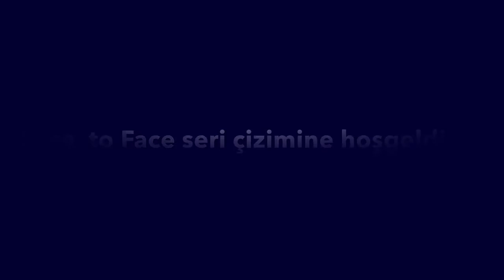FTF Karakalem Çizimleri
face to face kolay karakalem çizimidir.

1 dakikada karakaleme hoş geldiniz.Videolarımda göz çizimi nasıl yapılır, karakalem saç çizimi nasıl yapılır, yan portre nasıl çizilir, karakalem kaş  nasıl çizilir, karakalem kolay nasıl çizilir, karakalem gölgelendirme nasıl yapılır, karakalem çalışması yaparken kullanılan teknikler nelerdir ve karakalem burun nasıl çizilir sorularını gideren bir videolar var, izleyerek öğrenebilirsiniz.
Karakalem Burun Nasıl Çizilir ?
Karakalem çizim yaparken burun hatlarını çizmek yerine daha çok gölgelendirme yapıyorum.

Karakalem saç nasıl çizilir ?
Karakalem saç çizimi yaparken önce kıvrım hatlarını çiziyorum sonrasında gölgelendirme yapıyorum. Gölgelendirme yaparken ışık ne taraftan geldiğine dikkat edilmelidir.

Karakalem göz nasıl çizilir ?
Göz çizimi yaparken öncelikle göz bebekleri ne tarafa doğru bakıyor ona dikkat edilmeli sonrasında belli ölçülerde benzetme yapılarak göz kenarları çizilir. Daha sonrasında göz içerisini gölgelendirdikten sonra  gözün üstündeki çizgiler çizilir.

Karakalem kaş nasıl çizilir ?
İlk önce kaş uzunluğu belirlenmeli daha sonrasında tek tek her bir teli elle çizdikten sonra en son gölgelendirmesi yapılır.

Karakalem dil nasıl çizilir ?
Karakalem çizim yaparken dil çizmek istiyorsak önce ağız kenarları çizilir sonrasında dil ile çene arasındaki boşluğa ve ağız yapısına bakılarak ölçü alınıp dilin büyüklüğüne göre çizim yapılır ve en son gölgelendirilme yapılır.

Karakalem dudak nasıl çizilir ?
Dudak çizimi yaparken önce ölçü alınır. Duruş açısına göre gölgelendirme ve hatlar çizilerek gerçekleştirilir. Ağız açıksa dudak gerginliğine göre çizgiler düz bir şekilde ilerler kapalıysa kıvrımlı şekilde olur.

karakalem çizimleri,
karakalem çizimleri kolay,
karakalem çalışması,
karakalem çizimi,
karakalem göz çizimi,
karakalem çalışmaları,
karakalem çizimleri manzara,
karakalem portre çizimi,
karakalem atatürk çizimi,
karakalem ağaç çizimi,
karakalem araba çizimi,
karakalem at çizimi,
karakalem araba,
karakalem anime çizimleri,
karakalem ayakkabı çizimi,
karakalem aslan çizimi,
at karakalem çizimi,
at karakalem çizimleri,
at resmi karakalem,
karakalem at kafası çizimi,
karakalem at çizimi kolay,
karakalem kolay at çizimleri,
karakalem burun çizimi,
karakalem başlangıç,
karakalem bardak çizimi,
karakalem basit çizimler,
karakalem burun,
karakalem burun çizim teknikleri,
karakalem başlangıç çizimleri,
karakalem bulut çizimi,
karakalem cezve çizimi,
karakalem cam çizimi,
karakalem cami çizimi,
karakalem çizimleri 3d,
karakalem çizimleri yeni başlayanlar için,
karakalem dersleri,
karakalem dudak çizimi,
karakalem ders 1,
karakalem dersi,
karakalem dudak,
karakalem doğa çizimleri,
karakalem deniz çizimi,
karakalem dağ çizimi,
3d karakalem,
karakalem elbise çizimleri,
karakalem el çizimi,
karakalem elma çizimi,
karakalem ev çizimleri,
karakalem erkek çizimi,
karakalem el çizimleri,
karakalem elbise,
karakalem eğitimi,
el karakalem,
el karakalem çizimleri,
karakalem fincan çizimi,
karakalem figür çizimi,
karakalem fotoğraf çizimi,
karakalem fil çizimi,
karakalem futbolcu çizimleri,
karakalem flamingo çizimi,
karakalem figür çizim teknikleri,
karakalem fincan,
karakalem gül çizimi,
karakalem göz,
karakalem gölgelendirme,
karakalem göz çizimi kolay,
karakalem göz çizimleri,
karakalem geometrik çizimler,
karakalem gölgelendirme nasıl yapılır,
karakalem hayvan çizimleri,
karakalem hayvan çizimi,
karakalem hayvan çizimleri kolay,
karakalem harry potter çizimi,
karakalem hayvan,
karakalem harley quinn çizimi,
karakalem havuç çizimi,
karakalem harry potter,
karakalem ışık gölge,
karakalem ışık gölge teknikleri,
karakalem ışık gölge çalışmaları,
karakalem ışık ve gölge,
karakalem ışıltı kalemi,
ıron man karakalem,
karakalem insan çizimi,
karakalem insan,
karakalem insan yüzü nasıl çizilir,
karakalem için gerekli malzemeler,
karakalem insan çizimleri,
karakalem isim yazma,
karakalem insan figürü çizimi,
karakalem insan çizimi kolay,
karakalem joker çizimi,
karakalem joker,
karakalem joker çizimi kolay,
karakalem jimin,
karakalem jungkook,
karakalem jack sparrow,
karakalem johnny depp,
karakalem kolay